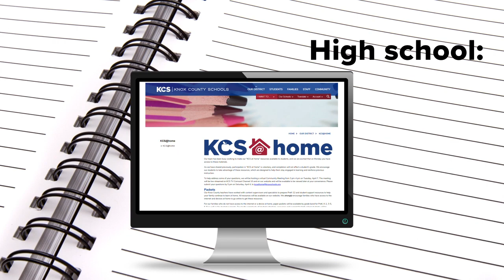Knox County Schools to roll out its learning-from-home plan on April 6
On April 6, Knox County Schools will release details about its plan to make sure students continue learning, even while school is out.